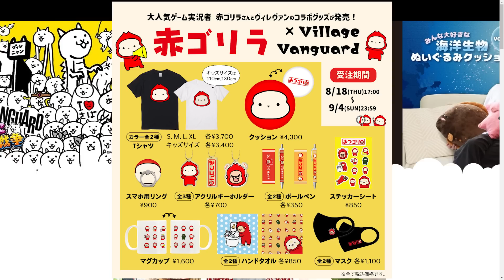【レールガンみたいに貫通するのか？】かめはめ波はどれだけ凄いの！？など チャプター3シーズン3新要素イロイロ検証動画 第716弾【フォートナイト/Fortnite】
ヴィレヴァン さん×赤ゴリラコラボ!!
期間限定でヴィレヴァンオンラインストアにて
赤ゴリくんグッズが購入できます🦍✨

ご予約受付は9月4日(日)23時59分までです！
この期間でしか手に入らないグッズが
たくさんあるのでチェックしていただけたらうれしいです👀

【コメント・ファンレター・検証リクエストフォーム】
・Youtube上ではなかなかコメントできない方
・他の方にメッセージを見られるのがあまり好きではない方
・Youtubeアカウントをもっていない方
・赤ゴリラだけにメッセージを伝えたい方
などはこちらのフォームをご利用ください♪

ドラゴンボールの孫悟空やベジータのアイテム使用感は

【タイムポイント】
00:00 今回の検証ダイジェスト
00:14 ヴィレヴァンさんとのコラボグッズ：アクリルキーホルダー
01:20 オープニング
01:30 クリサポ
01:38 まちがいを探せ！
02:16 面白かったら高評価お願いします！
02:34 サムネ採用・前回1コメの方
02:38 かめはめ波テントに入ってると食らわない？
02:51 ホイポイカプセルグラップルで引っ張れる？
03:08 クラパが重ねられなくなった
03:35 かめはめ波でサメも一撃？
03:57 大砲で飛んでるときかめはめ波・筋斗雲使える？
04:21 話せるセブンセントリー倒すと石になる？
05:08 ブルマセリフ変化調べてみる!!
06:08 リブートバンや壊せないトイレかめはめ波は貫通する？
07:39 スーパーサンクスコメントをくださった方
08:16 ウィーククエスト攻略法!!

いつも役立つアドバイスやリクエストコメントありがとうございます！
皆さまからの応援やおもしろコメントで元気をいただいています(_ _)

赤ゴリくんLINEスタンプ・絵文字販売中🦍🎊
ゆるっと使っていただけたら嬉しいですー！

赤ゴリラのサブチャンネル：新アイテムなどご紹介しています！

▼クリサポ
AKG

最新の検証動画のコメントやフォームで教えてください！
返信欄にはリクエストを書かないでください(*'ω'*)

※赤ゴリラの由来→会社や友達や後輩からゴリさんって呼ばれてて
　赤色が好きなゴリさんってことで赤ゴリさんです！
※撮影は、通常マッチの他、カスタムマッチ・バトルラボ・クリエイティブなどを使用しています。

*このURLにアクセスできなくなっているようですが
こちらのURLから使用させていただいておりました。
【作曲者様のサイトはコチラです】
・まちがいをさがせ！
■Notzan ACT （ノーザンアクト）様
・検証内容ご紹介
■こばっと様
・エンディング
■TOGA （トガ） 様
・赤ゴリくんグッズ紹介
■Anonyment （アノニメント） 様
▼使用させていただいた効果音・音楽・音声▼